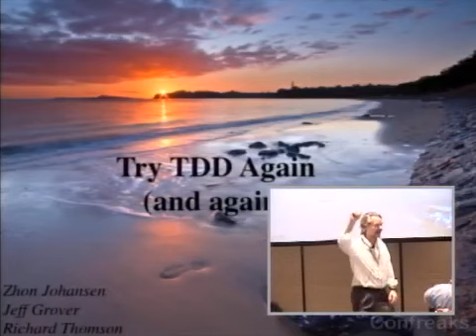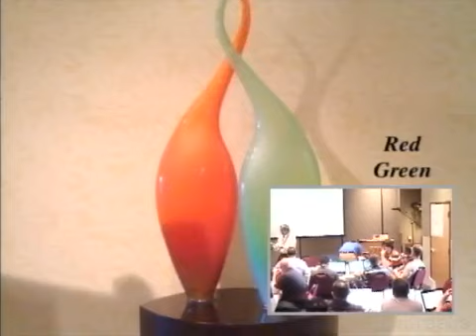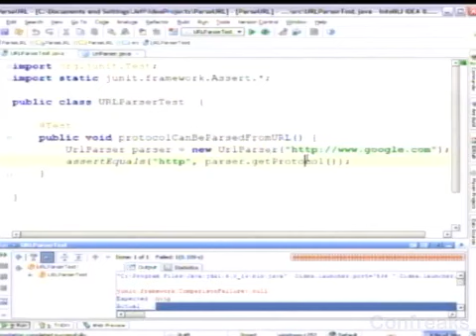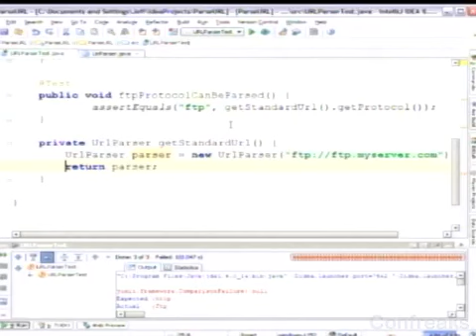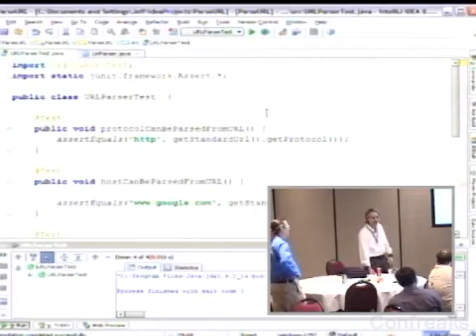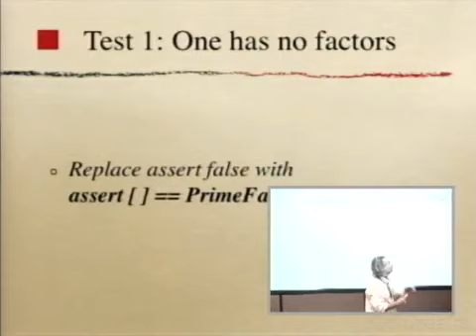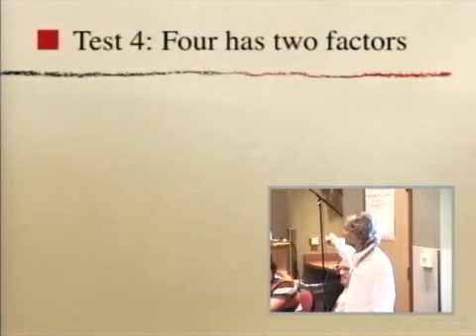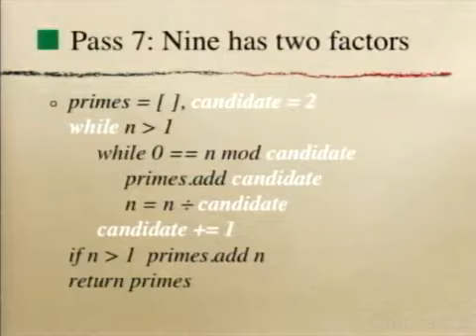AgileRoots 2009 - Test-Driven Development and Refactoring - Part One by: Zhon Johansen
Test-Driven Development and Refactoring - Part One by: Zhon Johansen